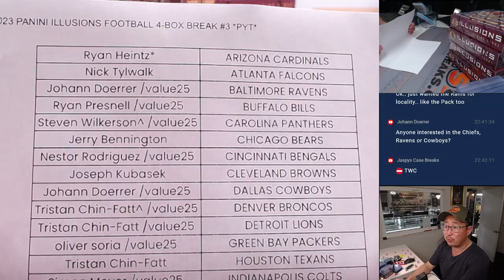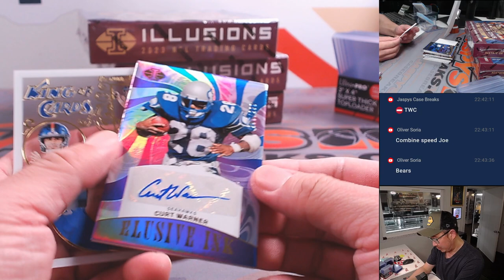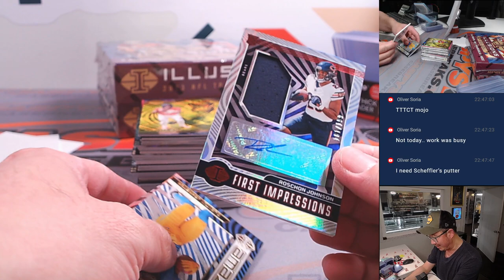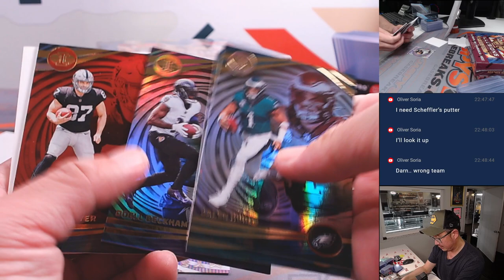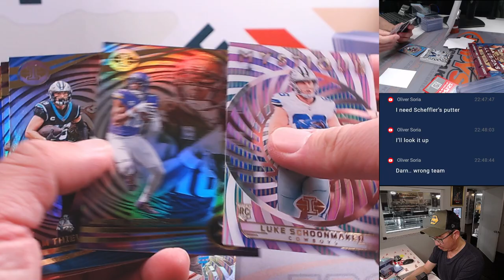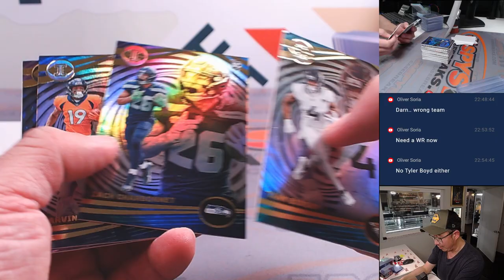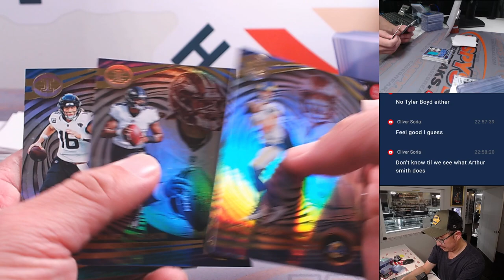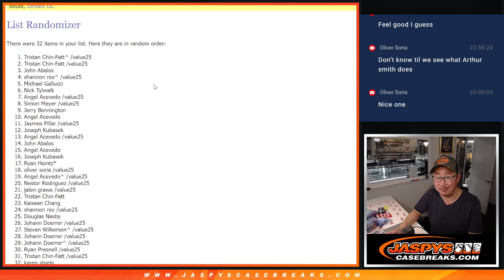Th, 03/14/24 - 2023 PANINI ILLUSIONS FOOTBALL 4-BOX BREAK #3 *PYT*